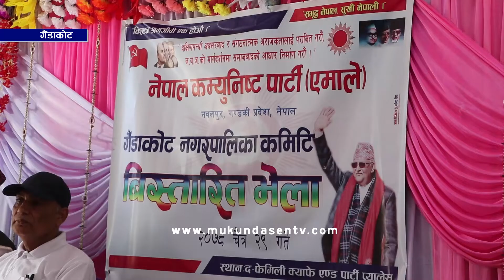गैँडाकोटमा नेकपा एमालेका ६ जना नेताहरुले मेयरमा दाबी यस्तै नगर उपप्रमुखमा ४ जनाले दावी गरेका छन् ।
आगामि बैशाख ३० गते हुने स्थानिय तहको निर्वाचनका लागि नेकपा एमालेका ६ जना नेताहरुले गैँडाकोटको मेयरमा दाबी गरेका छन् । मेयरमा दावी गर्नेमा षडानन्द लामिछाने, यमुनाथ आचार्य, छत्रराज पौडेल, गोपाल प्रसाद गौतम, रामुकान्त अर्या र श्री राम सुवेदी रहेका छन् । यस्तै नगर उपप्रमुखमा ४ जनाले दावी गरेका छन् । उपप्रमुखको आकांक्षीमा चेतना अर्याल, छविकला पाण्डे, गिता तिवारी र यदुनाथ सिग्देल रहेका हुन् । मंगलबार बसेको नगर कमिटिको बैठकले उम्मेद्धावारका आकांक्षीको नाम संकलन गरेको थियो । सहमतिका आधारमा उम्मेद्धावारको टुंगो लागेन भने जिल्लाका पदाधिकारी सहित बस्ने बैठकले निर्णय गर्नेछ ।